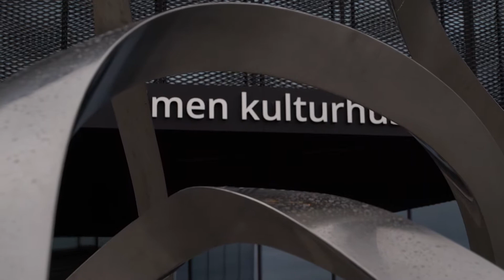Kimen kulturhus - flerbrukshus i branntrygt tre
På Kimen Kulturhus i Stjørdal er innvendige vegger og himlinger dekket med brannimpregnerte spiler i gran fra Moelven